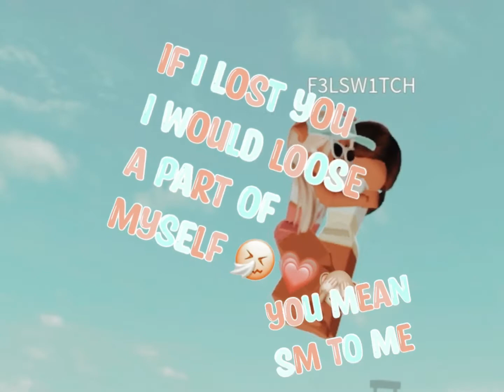I LIKE ME BETTER WHEN... 🥺💗|w/ hails ofc 🙈💗| aquxville 🦩⚡️